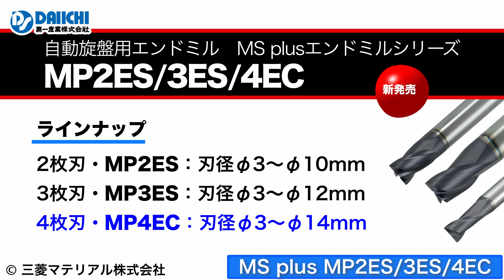【DS-CHANNEL】［紹介］自動旋盤用エンドミル MS plusエンドミルシリーズ MP2ES MP3ES MP4EC／三菱マテリアル株式会社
［紹介］三菱マテリアル株式会社／自動旋盤用エンドミル MS plusエンドミルシリーズ MP2ES MP3ES MP4ECの紹介です。小型自動旋盤にこだわった耐欠損性とバリの低減！独自のN系積層コーティング(MS plus)により、炭素鋼からステンレス鋼まで、幅広い被削材に適しています。切削工具や工作機械を扱う第一産業株式会社の公式YouTubeチャンネルです。